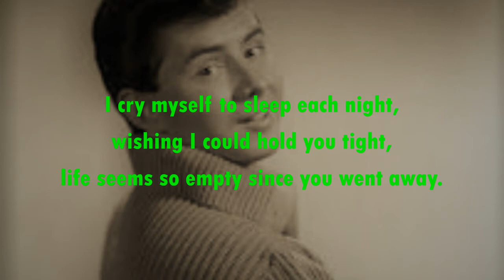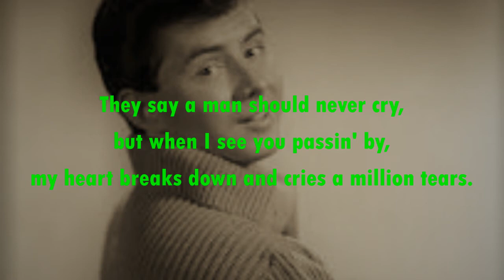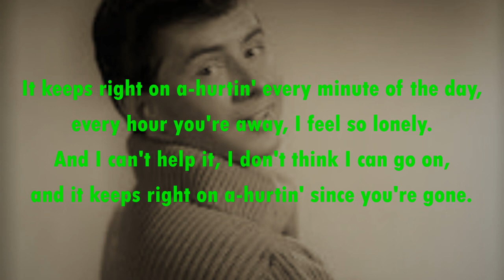It Keeps Right On a Hurtin' JOHNNY TILLOTSON (with lyrics)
A #3 hit for Johnny on the US Billboard chart, but only made it to #31 here in Britain, it was proof that he could not only sing - he wrote this one!